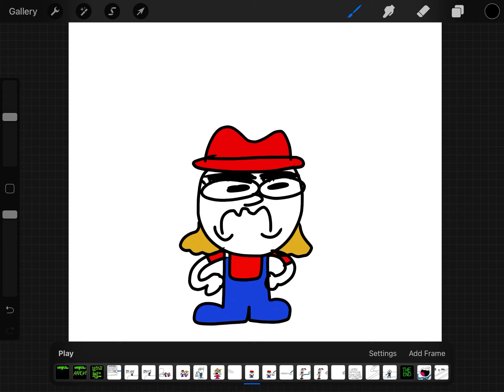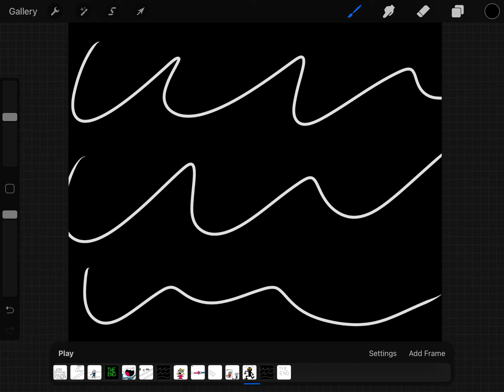London’s Show-Episode 2-The Slender Man